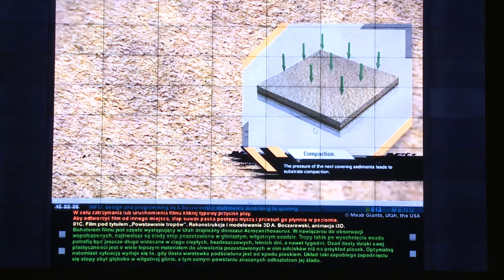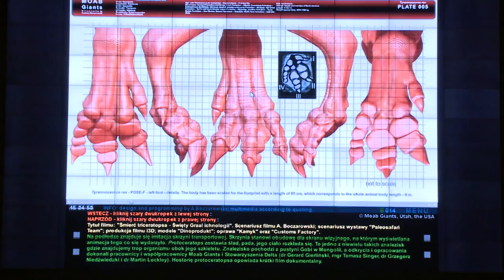Dr Andrzej Boczarowski, Wydział Nauk o Ziemi UŚ o Fenomenie dinozaurów